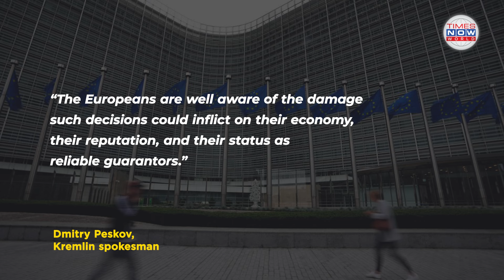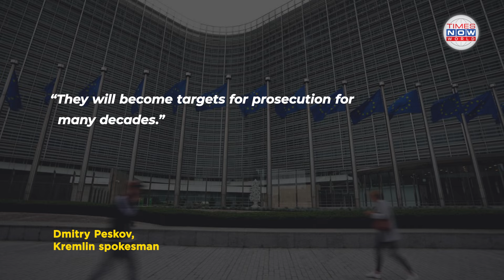EU Finds A Way To Make 'Russia Pay' For Weapons For Ukraine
European Union's decision to utilize frozen Russian assets to provide crucial support for Ukraine amidst its ongoing conflict with Russia is inviting fire from Vladimir Putin.

With over 200 billion euros at stake, the EU's bold move has sparked controversy and drawn strong reactions from both sides. From the logistics of the plan to its implications for international law and the EU's economy, the key aspects covered in this video.